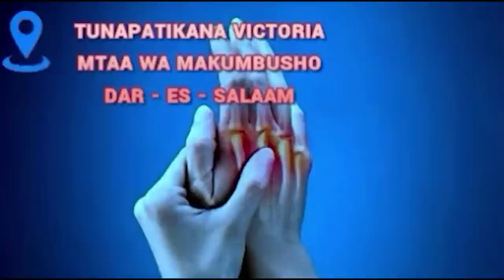Exclusive: Mwenyekiti CCM Mbeya Ajitosa Sakata la Bandari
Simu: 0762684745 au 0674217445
Karibu sana